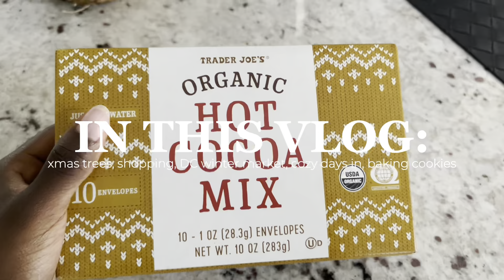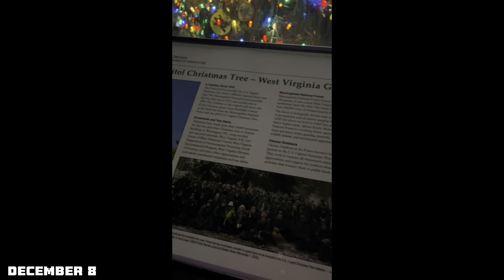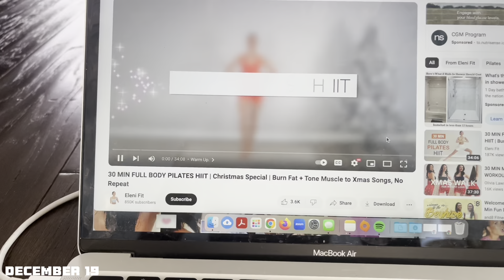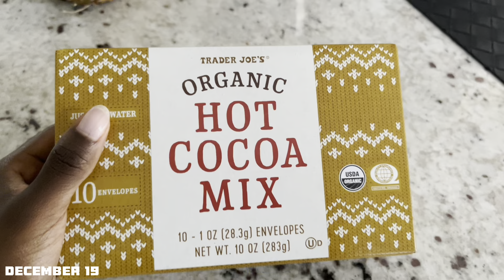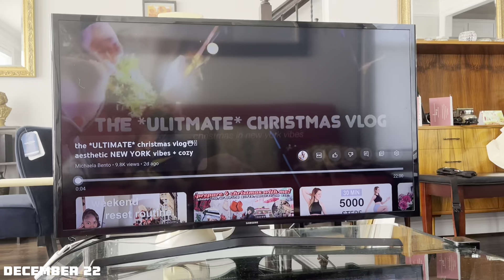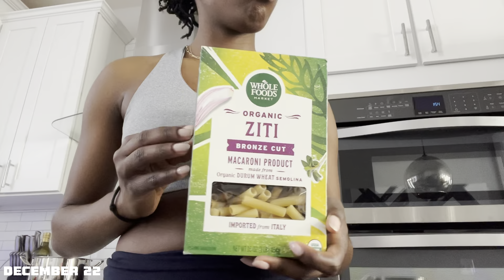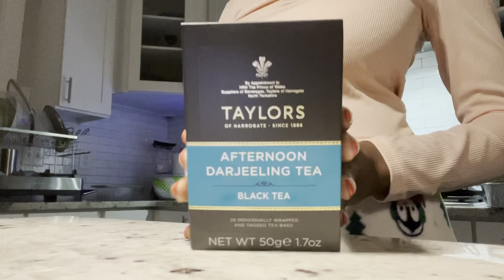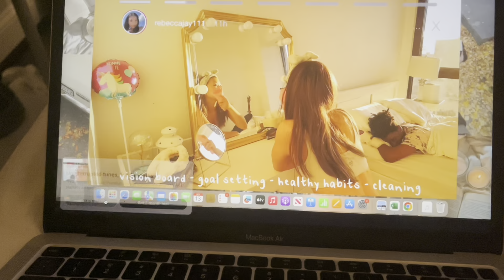cozy winter days in my life ❄️ xmas trees, DC winter market, holiday nails, & baking cookies!!!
hey y’all and welcome to another vlog. this vlog is a collective winter days in my life featuring christmas tree sightseeing, going shopping, going to the DC winter market, self-care and hot cocoa, and baking some chocolate chip cookies. i hope everyone is having a great holiday season. xoxo, mumbi

video chapters:
intro 00:00-00:28
setting up tree 00:28-02:00
xmas tree sightseeing 02:01-03:38
shopping at walmart 03:39- 05:36
mini haul 05:36- 07:20
morning routine 07:21- 09:48
DC winter market 09:49- 13:52
chill morning 13:53-15:59
working out 16:00-19:22
doing nails 19:23-20:15
self care 20:16-22:50
baking cookies 22:51-23:56
going to bed 23:57- 24:46
outro 24:47-24:58

🎧 LISTEN TO MY PODCAST!!!  @LetsTalkAbout...PodcastbyMumbi
OUT ON ALL SOCIAL PLATFORMS!

FAQ
☆age: 18
☆height: 5’5
☆location: Washington DC/New York City
☆editing software: Capcut

Free Music for Videos 👉 Music by Ally Brooke - Under The Tree

love u guys !!